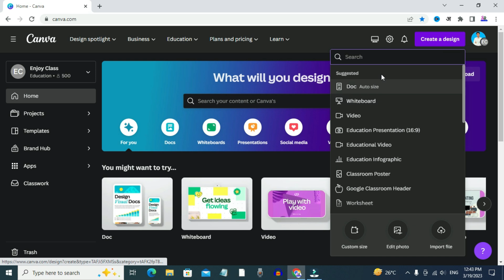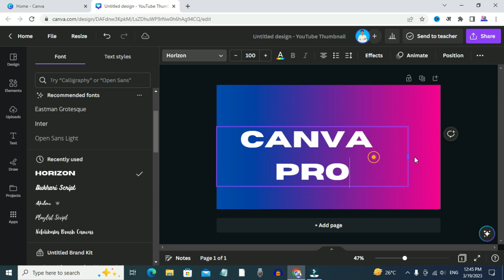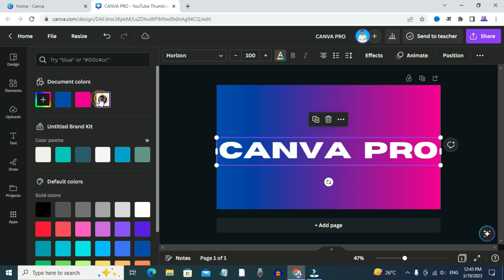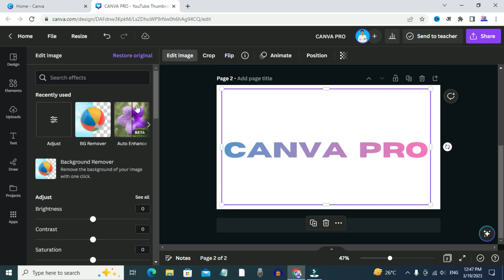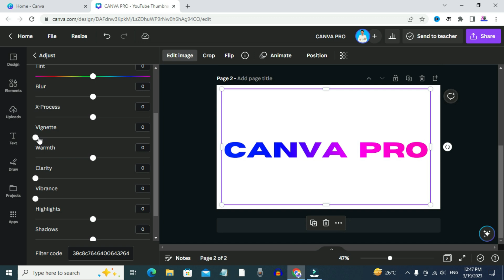How to create Gradient Text effect in Canva || Gradient Text effect with Canva in Hindi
Friends, aaj ke is video me mene aapko bataya hai ki canva me gradient text kaise banaya jata hai. Thank you so much.

1. Canva Text Effact
2. Canva Text Gradient
3. Canva Text Editing
4. Canva Text Design
5. Canva Text Gradient Effact

Our E-Book
Online Business Ideas